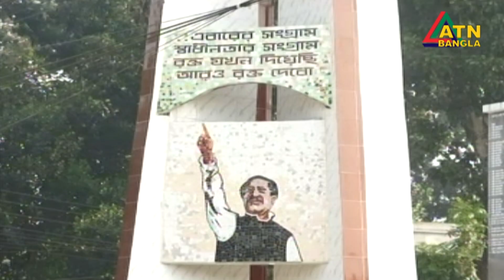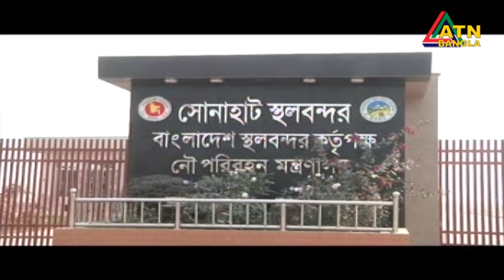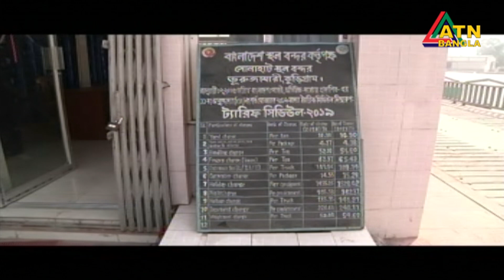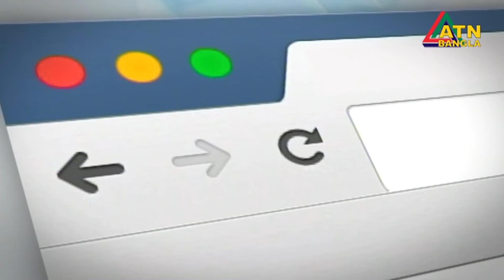গ্ৰামগঞ্জের খবর | ATN Bangla Gramganger News | 08-02-2019 | ATN BANGLA Official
গ্ৰামগঞ্জের খবর